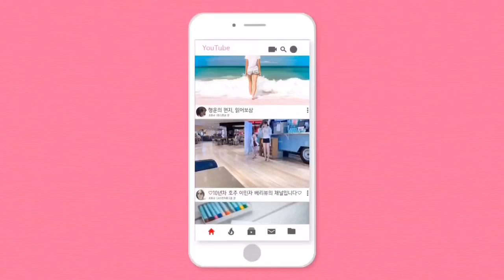호주 사재기 실제상황 | 호주 휴지 사재기 상황| 영화 아님, 코메디 아님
봐도 봐도 믿기지 않는 웃픈 현실이네요 ㅠㅠ